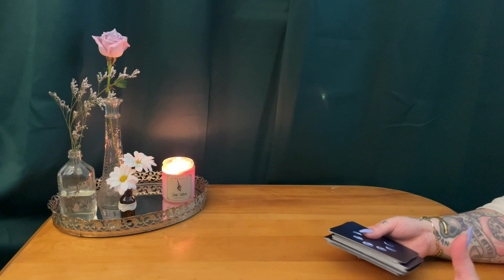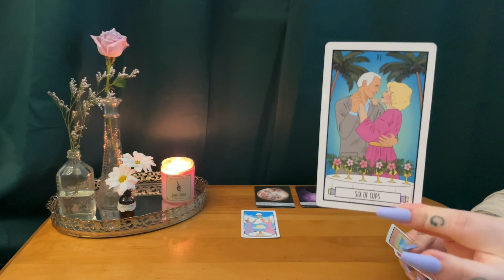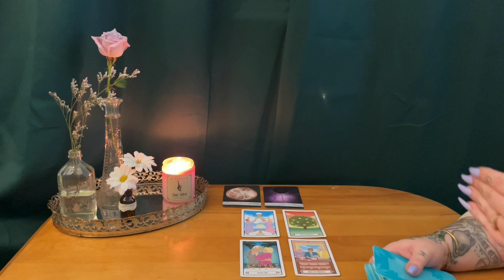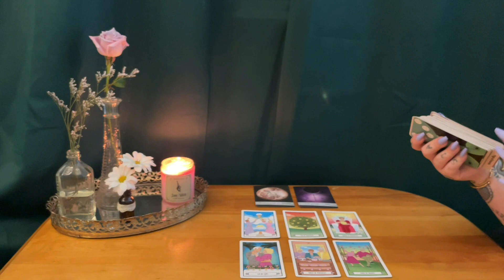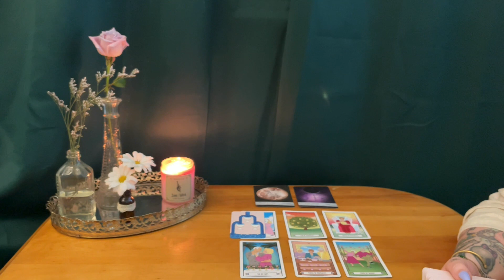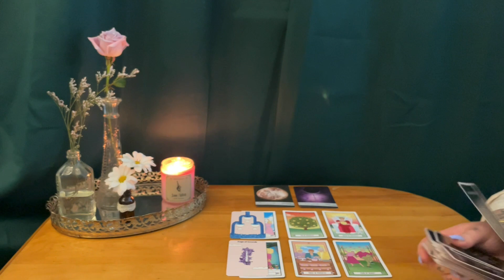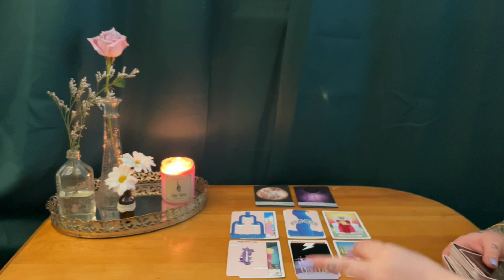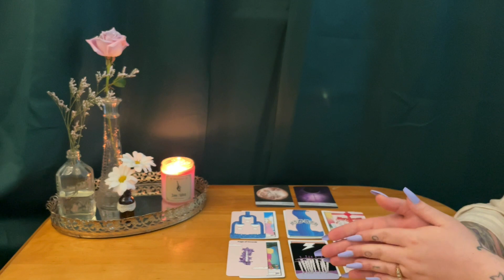CAPRICORN ~ A sincere apology. ~ Love Tarot reading June 2021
This is a timeless soulmate intuitive tarot reading for Capricorn sun, Capricorn moon, Capricorn rising & Venus. We are looking at your soulmate's energy! What are they thinking , doing & wishing?

*** TAROT DECKS USED IN THIS VIDEO :

The borderless Smith-Waite tarot deck:

Moonology oracle cards :